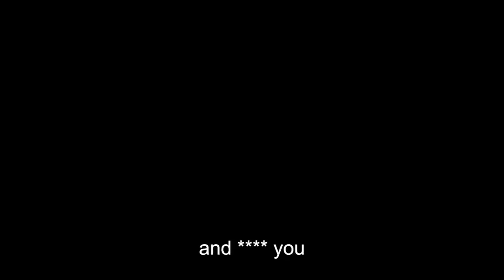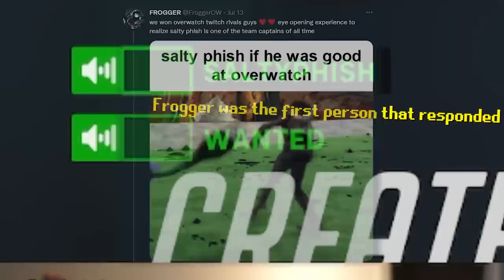What were they cooking? Twitch Rivals vs Team Sleepy